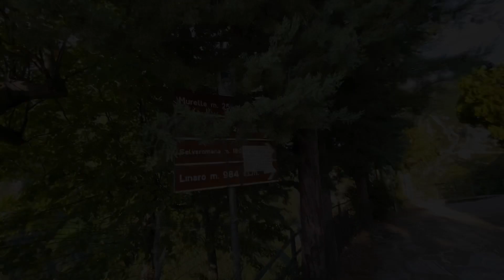Ultimo allenamento prima del Cammino di Santiago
Il grande giorno sta arrivando, il 7 settembre sarò a San Jean Pied de Port per iniziare una grande avventura sul Cammino Francese, un percorso di oltre 800 km fino a Santiago de Compostela. Ci si sente sul Cammino. Ultreia et Suseia.